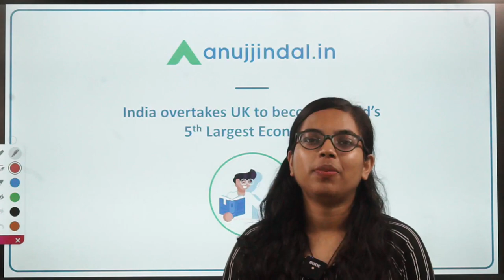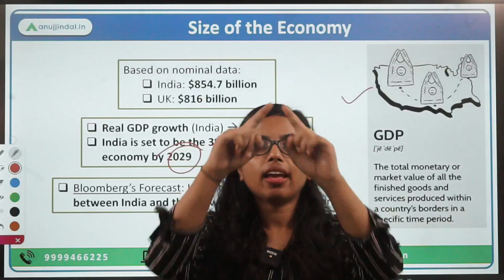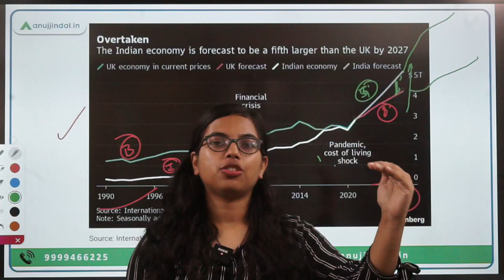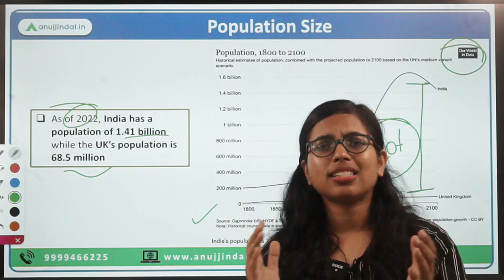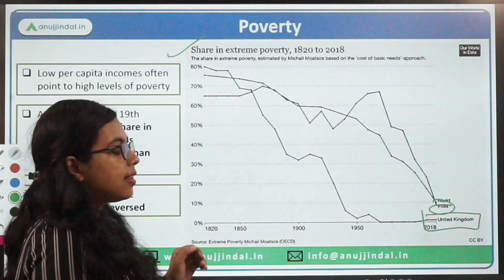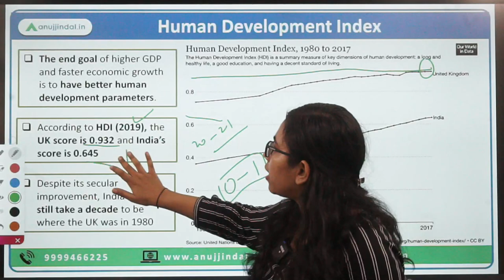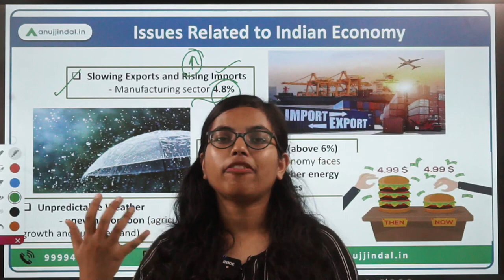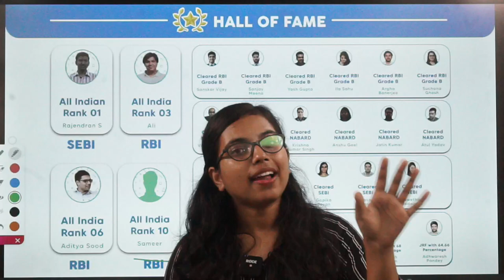India 5th Largest Economy | India Surpasses UK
Hello Guys!

Did you know that our Indian economy has overtaken the United Kingdom to become the 5th largest economy in the world?

So, in today’s video, we are going to take certain parameters such as GDP per Capita, Poverty Levels, Human Development Index, Health and population to compare and establish the fact that in the coming years, our economy is going to the 3rd largest in the world.

So, why to delay? Let’s get started with this interesting topic...